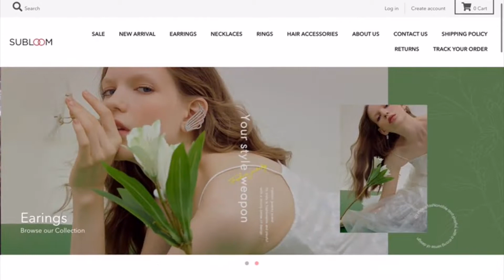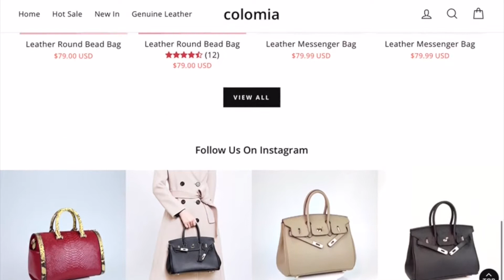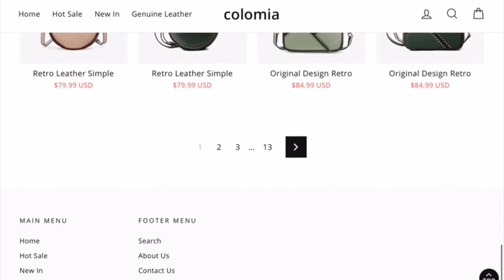Things Facebook made me buy - Tried and tested Part 2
We hope you enjoy it. You kn ow when you are sitting and browsing your Facebook and an ad pops up! Well, we watched those ads and bought from them to test them out for you. (the video is not sponsored by Facebook or by any of the companies we bought the products from).

Tell us what you would like to see in the future
Thanks!
3 non blondes + 1

No part of this publication may be reproduced, stored in a retrieval system, or transmitted in any form or by any means, except as permitted under the United States Copyright Act, and/or without the prior express written permission of 3nonblondesplus1.